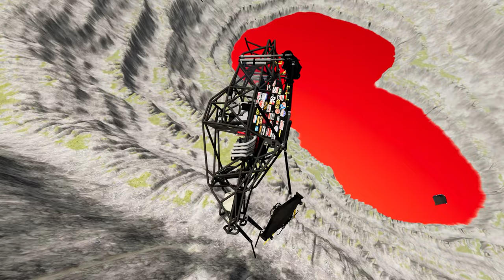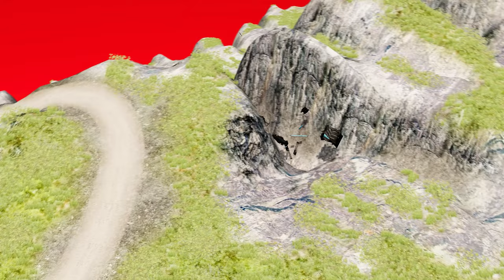Monstert Jam vs Leap of Death BeamNG.drive #788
Hey guys! Have you ever heard about the epic battle between Monster Jam and Leap of Death in the game BeamNG.drive? Well, let me tell you, it's not just your ordinary monster truck show. With realistic physics and intense gameplay, these two beasts of the track go head to head, leaving destruction in their wake. The best part? You can experience it all from the comfort of your own screen!